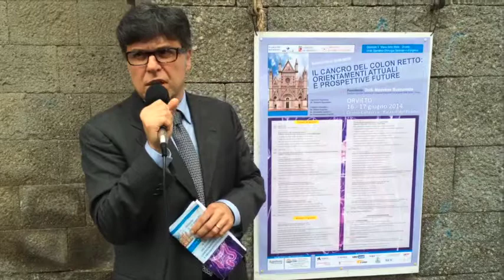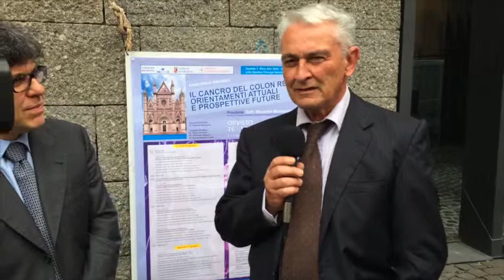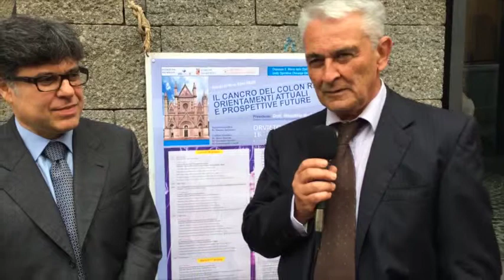Congresso: "Il cancro del colon retto: orientamenti attuali e prospettive future"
Il Dottor Massimo Buononato Direttore della Chirurgia Generale e d'Urgenza presso l'Ospedale Santa Maria della Stella di Orvieto e il Professor Giovanni Battista Doglietto, ordinario di Medicina e Chirurgia presso l'Università Cattolica del Sacro Cuore, illustrano le attività del convegno.